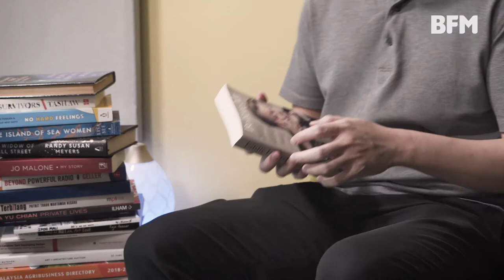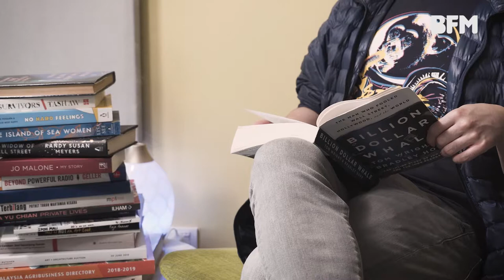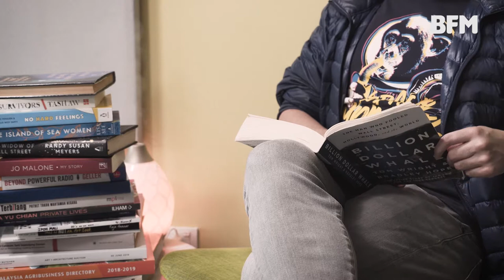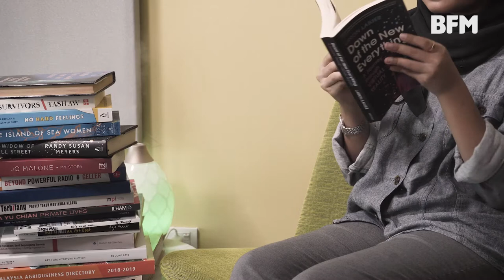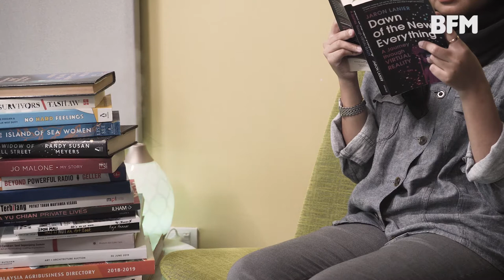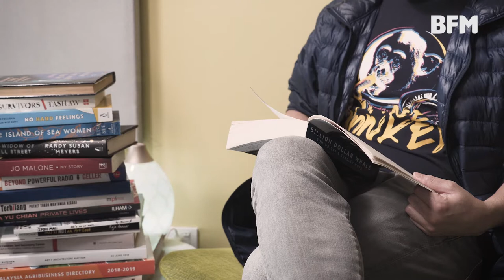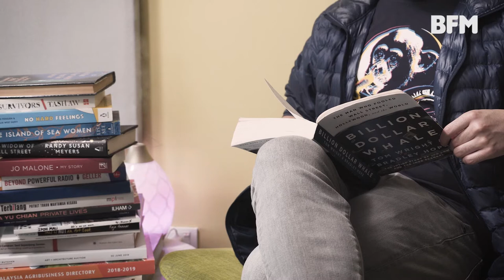Harry Potter and the Readers Who Loved Him | By the Book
For a certain group of readers around the world, July 31st is an important date: it's the birthday of The Boy Who Lived. To the unitiated, that's Harry Potter. Hosts Lee Chwi Lynn and Sharmilla Ganesan takes the opportunity to revisit and reminisce their love for J.K. Rowling's phenomenal book series.

Whether you loved it, hated it, or haven't read it, they discuss the series' significance - both to the literary world and to them personally. At the tail end of this episode, our hosts wrap up with a look at the Man Booker longlist for 2019.

For more podcasts, download the BFM app on the App Store or Google Play!